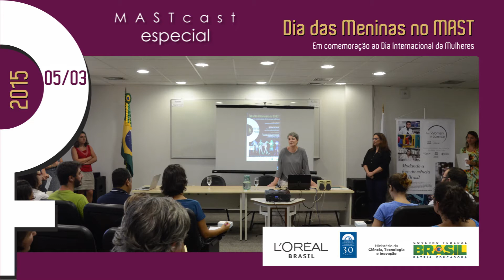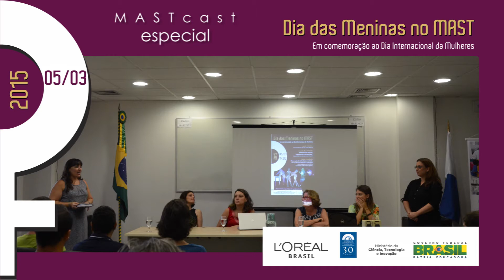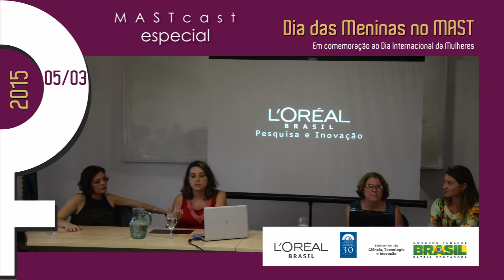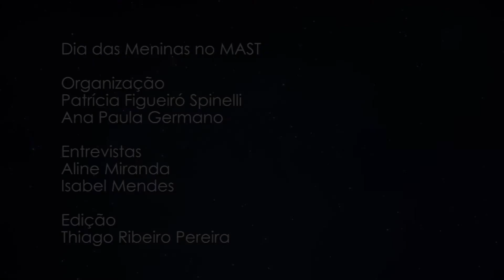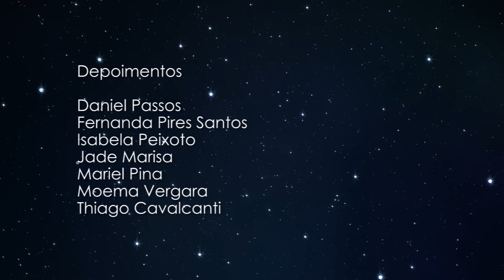'MASTCast Especial - Meninas não gostam de ciência: você concorda ou discorda?'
Qual a participação das mulheres na ciência? Por que seguir uma carreira científica? Quais as dificuldades encontradas? Em comemoração ao Dia Internacional das Mulheres, o Museu de Astronomia e Ciências Afins (MAST) promoveu a mesa-redonda "Mulheres nas ciências: Experiências e Perspectivas", onde foram discutidas essas e outras questões relacionadas ao papel das mulheres na construção do campo científico. Logo em seguida, algumas pessoas foram convidadas a dar sua opnião sobre a seguinte afirmação "Meninas não gostam de Ciência: você concorda ou discorda?"

Você também pode baixar o áudio desse MASTCast especial no